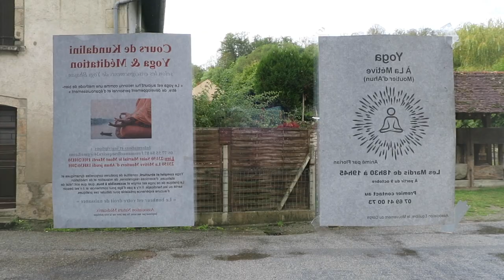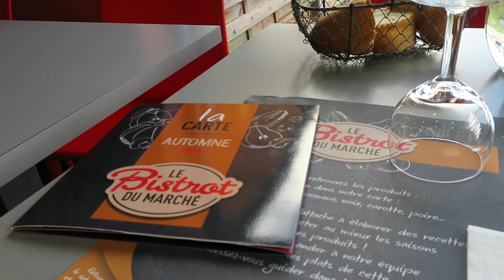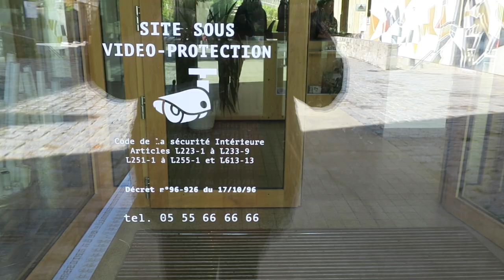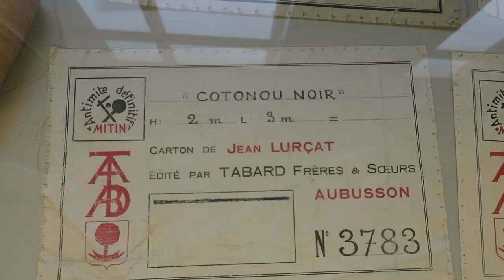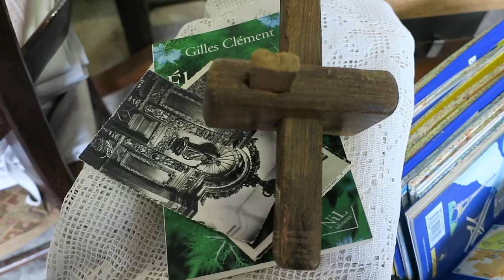Journal filmé 282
Journal filmé du 9 octobre 2019
Journal de La Métive 8/9